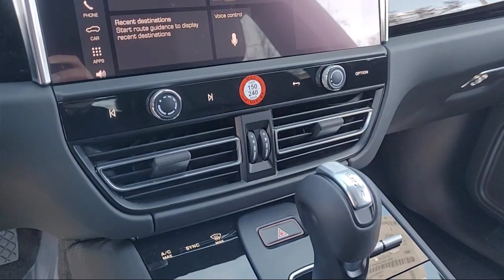2023 Porsche Macan T Sport Utility Livermore Pleasanton Dublin Tracy San Ramon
2023 Porsche Macan T Sport Utility Stock Number: P12379 Vin:WP1AA2A58PLB12379.